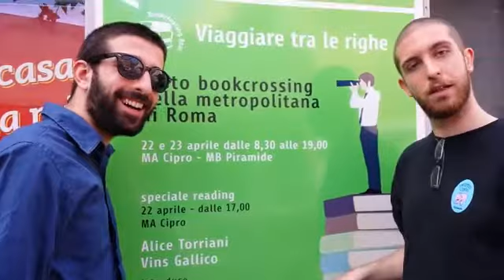Scollettivo metropolitano fre style a Cipro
Improvvisazione dello Scollettivo metropolitano Primo invitato al reading di Anagnina per Atacbookcrossing